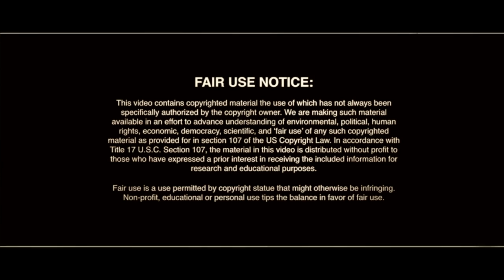"Inquisition Century 21" Alan Watt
-AWO ASTRALWORKZ-

Alan Watt         Blurb
"Inquisition Century 21"
© Alan Watt October 4, 2006
The Blurb, Magna Carta, Era of Control Freaks, Thought crime, SWAT Teams, Slumbering Public, Neurosis, Psychic Ability, Magic, Hormonal Haze, Selling Happiness, Inquisition, Insurgents,

Are We The Last of Our Kind?
NOW is the Time To Speak Out
Keeping Sentience Alive

*Title & Dialogue Copyrighted Alan Watt 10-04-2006 (Exempting Music and Literary Quotes

Jesuit Oath

Father of Technocracy/Marcantun (Marco Antonio) de Dominis

This is a non comercial free for all video..
No restrictions on video..
Video contains copyrighted music
Only for personal & self educational use
Share upload download like you wish...

Background Music/ Dance of Life
These Videos May Contain Copyrighted (© ) Material. Such Material is Made Available to Advance Understanding of Ecological, Political, Human Rights, Economic, Democracy, Scientific, Moral, Ethical, Social Justice Issues, Teaching, and Research. In Accordance With Title – 17 U.S.C. Section 107, This Material is Distributed Without PROFIT to Those Who Have Expressed a Prior General Interest in Receiving Similar Information For Research and Educational Purposes. For More

** This video is for Educational Use.
**  Non Commercial video...for self educational purpose only. **